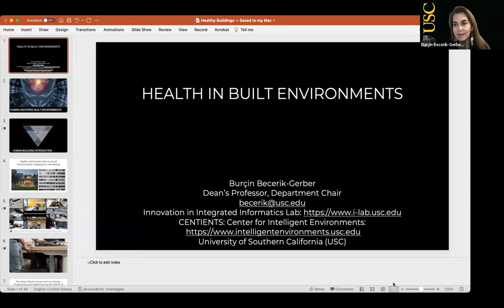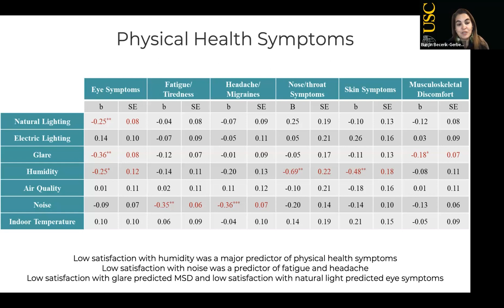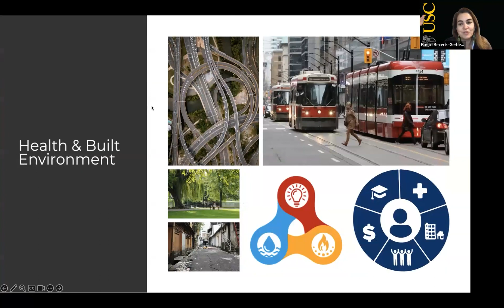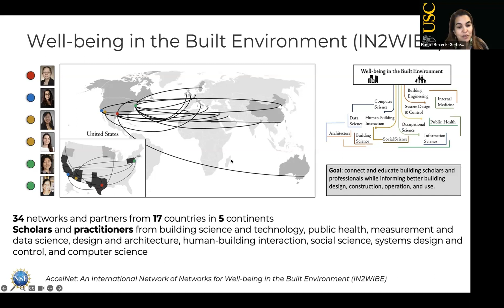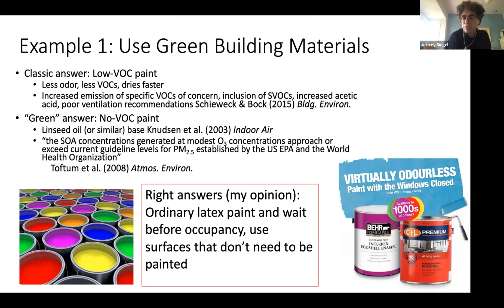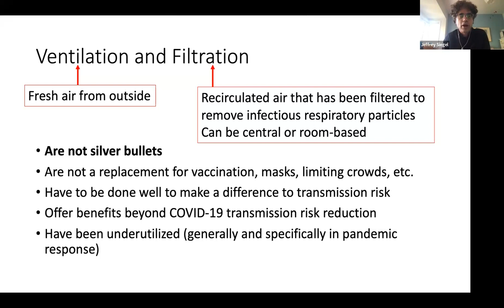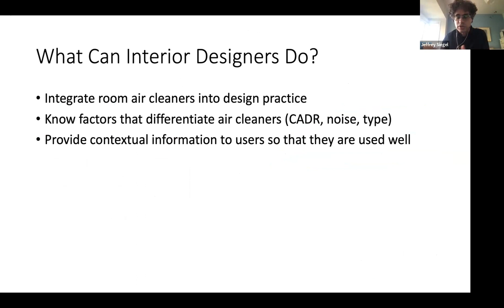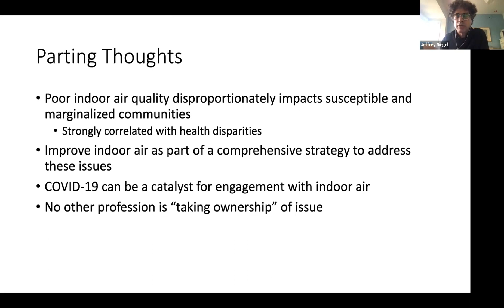Healthy Interior Design Session 5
The pandemic changed the way we live and work. This session looks at interior design from the perspective of indoor environmental quality (IEQ) to understand user centered design and healthy spaces that support well-being and productivity in workspaces. A subset of IEQ, indoor air quality (IAQ), although invisible to the eye has potentially dramatic impacts, both good and bad, about air in the spaces we occupy.